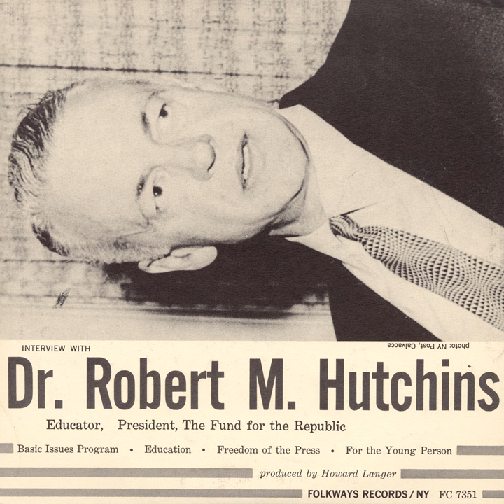American Education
American Education · Robert M. Hutchings

An Interview with Dr. Robert M. Hutchings